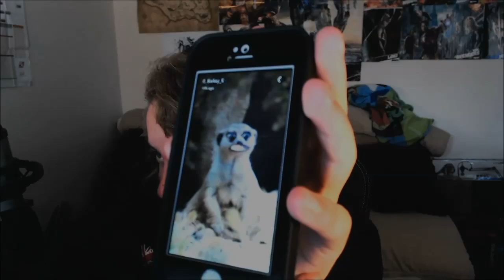Not Much To Do On Holidays... (Commentary)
Where I Find My Music:
It will help me alot in the future.
I Upload Daily and upload many different content that you will Hopefully enjoy!

I See You Are Reading